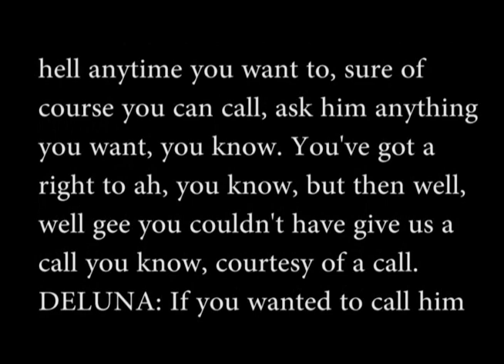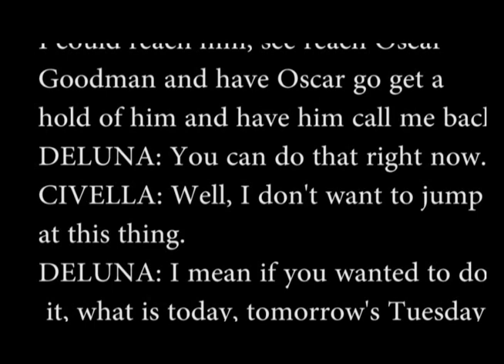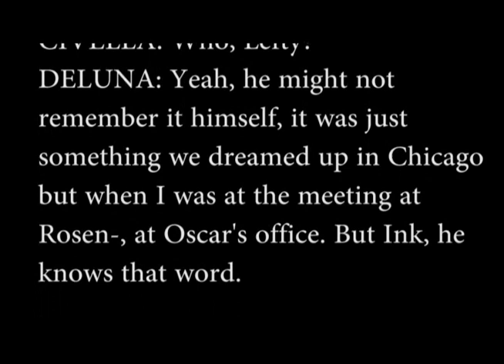Lefty is in Trouble!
Retired Intelligence Detective Gary Jenkins brings you the best in mob history with his unique perception of the mafia. Tuffy and Nick Civella discuss Lefty Rosenthal and and upcoming meeting.